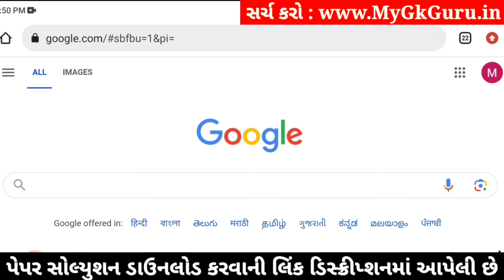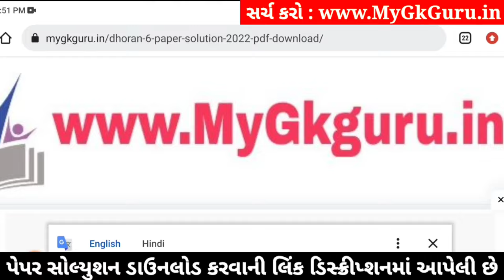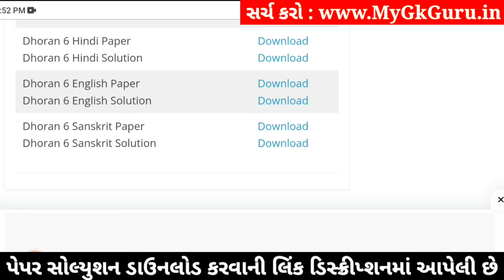std 6 sanskrit ekam kasoti 3/2/24, dhoran 6 sanskrit ekam kasoti, std 6 ekam kasoti sanskrit 2024